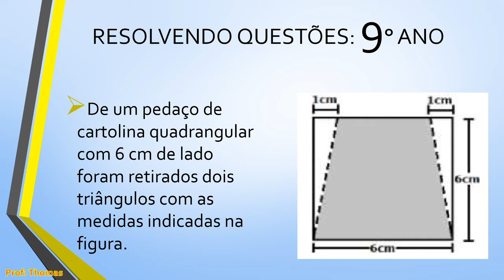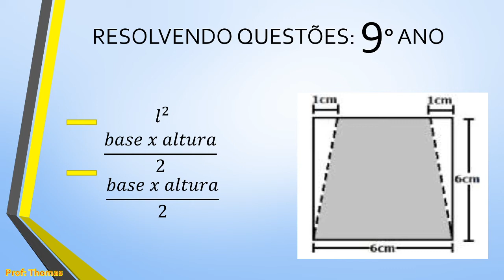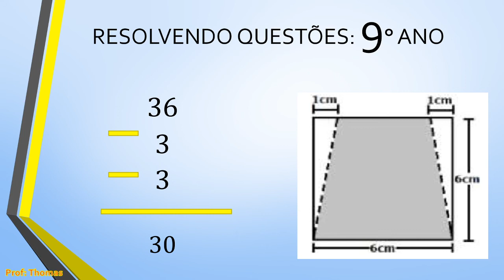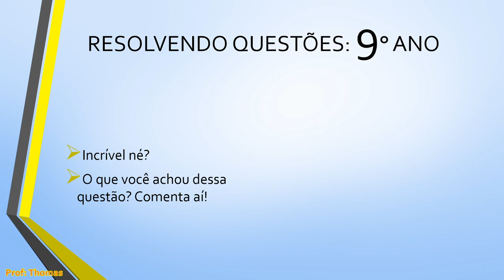ÁREA DO TRIÂNGULO E QUADRADO: RESOLUÇÃO DE QUESTÕES - 9° ANO - 007 | MATEMÁTICA BÁSICA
ÁREA DO QUADRADO
GEOMETRIA PLANA
POLÍGONO
FIGURAS GEOMÉTRICAS